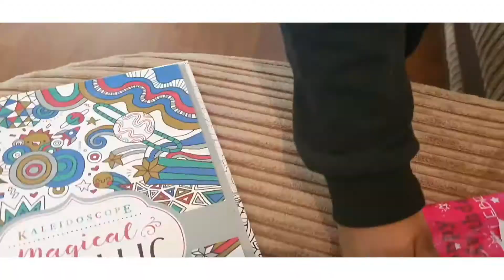SISTER TAG | HAPPY 4TH BIRTHDAY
Hey everybody 👋🏾

It was my sister Elaycia's 4th birthday.
So you will see how we celebrated 😊

Amazon UK:

Amazon USA: